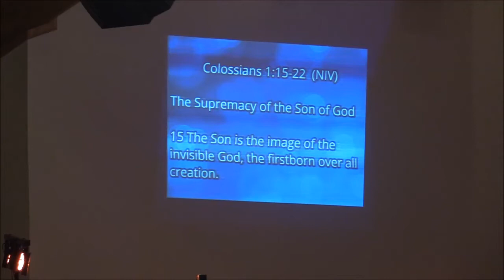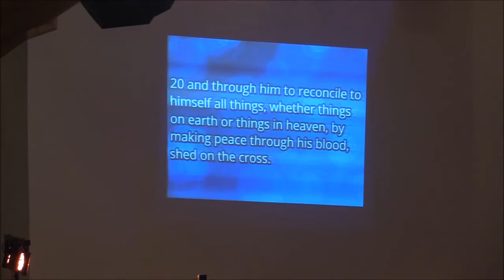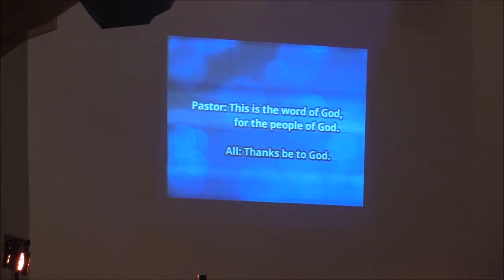02/02/20 Trinity UMC message: Wes Irvin speaks on Colossians 1:15-22 Everyone's God-given purpose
Wes Irvin delivers the message at Trinity United Methodist Church in Columbia, Kentucky, Seeds that God has already planted in you can come to life. You have been created by God for a good purpose. Let Him bring it your life to Life.